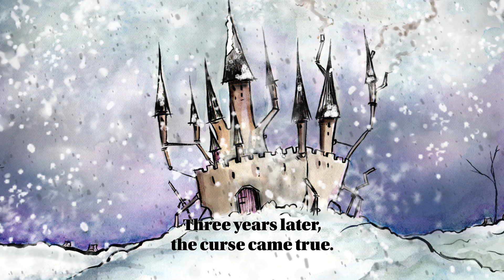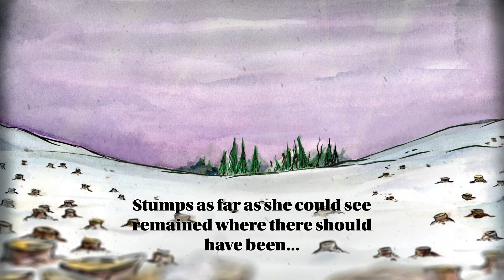The Ancient Oak - Motion Comic (2020)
2020
Introducing "The Ancient Oak" Motion Comic

Written by Sean Patrick O'Reilly
Art by Chris Uminga

Editing by Jason Cooper